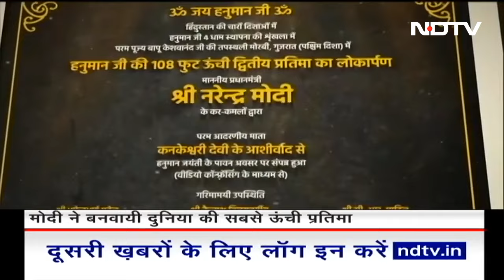PM Modi ने Gujarat में बनवाई दुनिया की सबसे ऊंची प्रतिमा Statue of Unity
Statue of Unity: देवताओं, समाज सुधारकों, उद्धारकों की मूर्तियां हमें अपने पूर्वजों के प्रति एहसानमंद बनाती है. प्रधानमंत्री नरेंद्र मोदी (Prime Minister Narendra Modi) ने सरदार वल्लभ भाई पटेल (Sardar Vallabhbhai Patel) की ऐसी प्रतिमा बनाई जो दुनिया की सबसे ऊंची प्रतिमा है. इसे Statue Of Unity नाम दिया गया है. सरदार वल्लभ भाई पटेल ने 500 ज्यादा से देसी रियासतों का भारत में विलय कराया था. ये प्रतिमा न्यूयॉर्क में बने statue of liberty से दोगुनी ऊंची है.